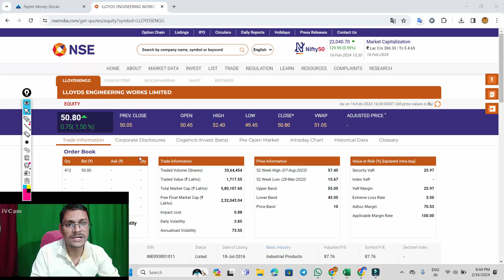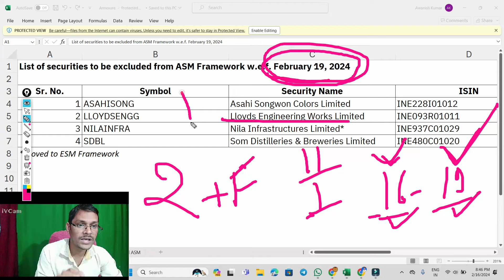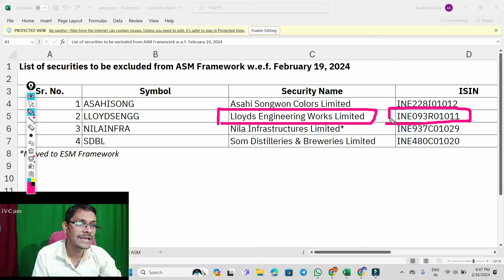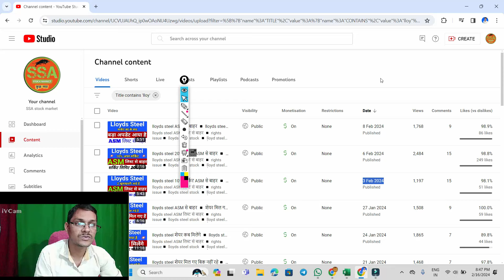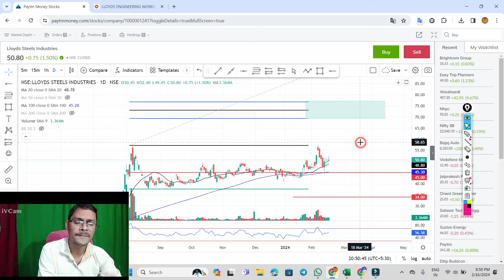lloyds steel ASM से बाहर ◾ lloyds steel stock latest news . lloyd engineering share latest news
lloyds steel ASM लिस्ट से बाहर ◾ rights issue◾ lloyds steel stock ◾ lloyd steel share latest news
lloyds steel शेयर गायब ◾ rights issue◾ lloyds steel stock ◾ lloyd steel share latest news
Lloyds Engineering Rights issue all details ◾ record date ◾ opening closing date, instalment ratio

lloyd engineering share latest news
lloyd steel share latest news
lloyd steel

lloyd engineering rights issue,
lloyds engineering works ltd rights issue,
lloyd engineering works rights issue,
lloyd engineering share rights issue,

lloyds steel rights issue,
lloyds steel,
lloyds steel industries ltd latest news,
lloyds steels industries share latest news
lloyds steel industries ltd
lloyds steel stock latest news dividend

lloydsengg share market,
lloydsengg,
lloydsengg share,
lloydsengg latest news,